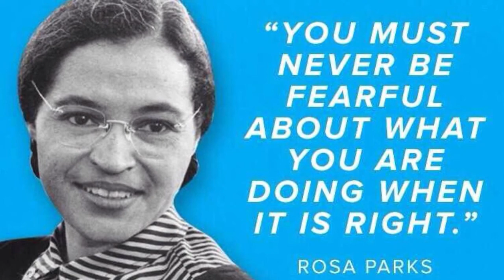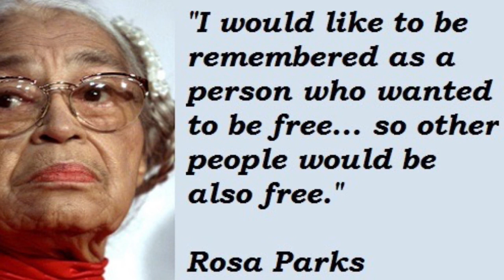Rosa Parks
description